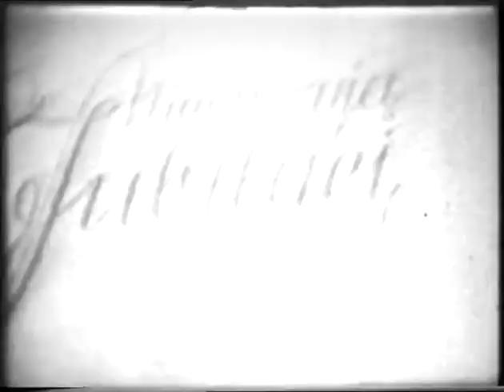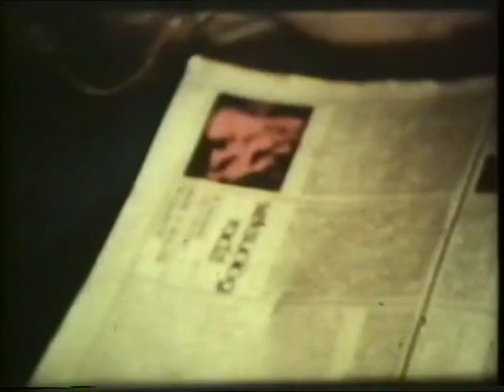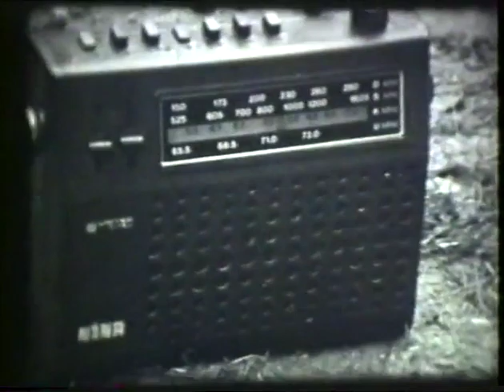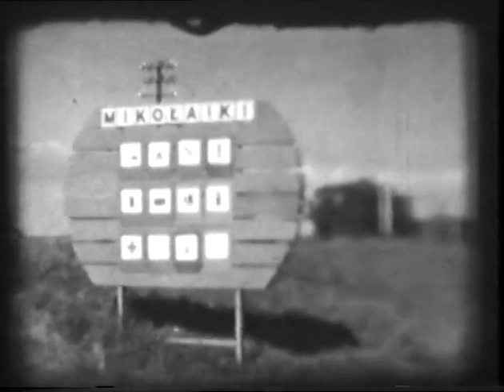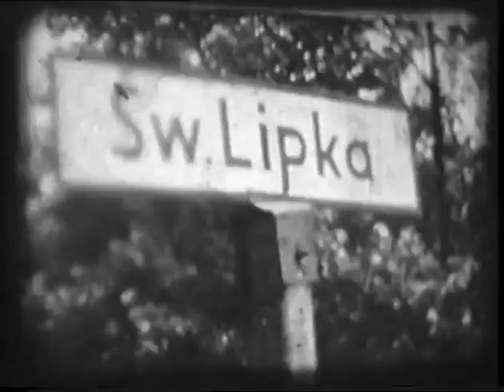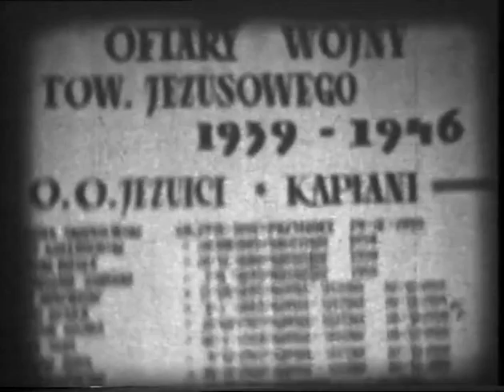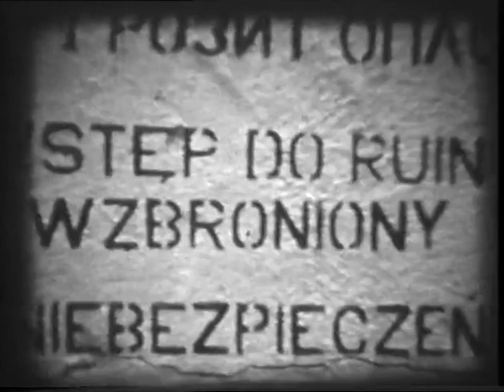Disc 2 1